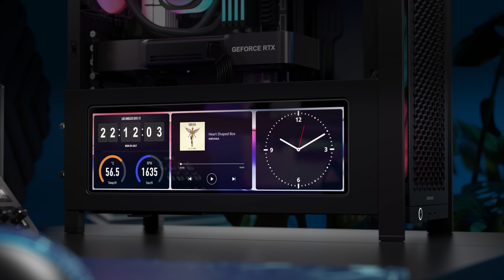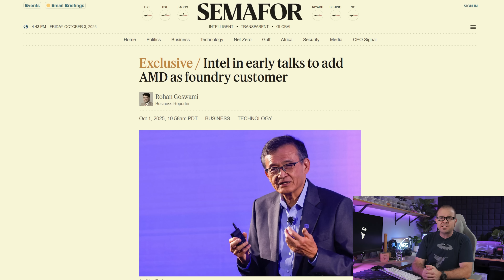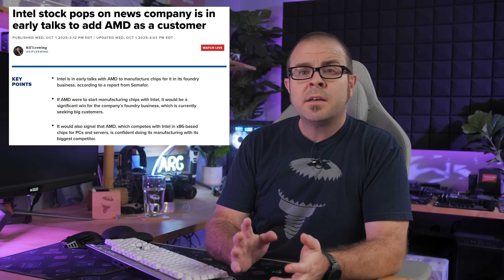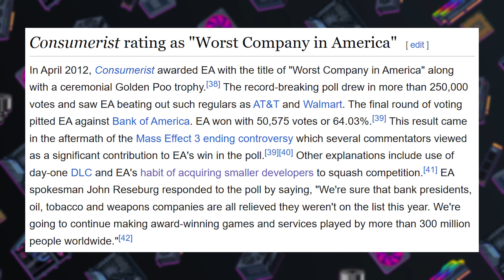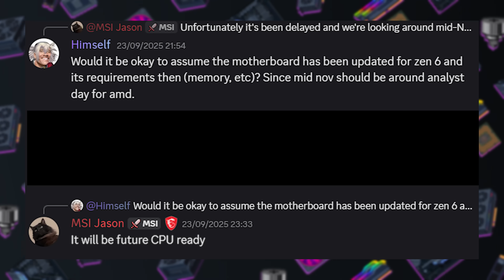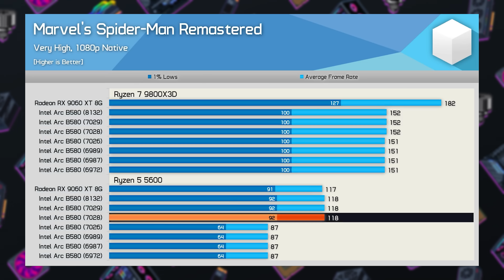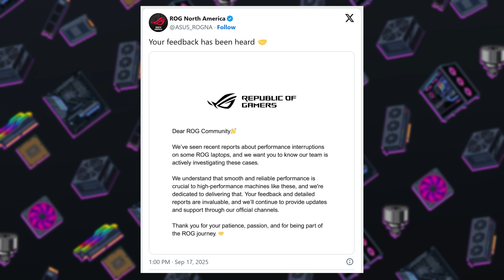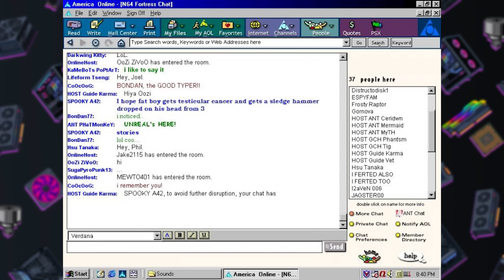Intel Inside AMD - Tech News Oct 5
► TIMESTAMPS
0:00 Welcome to Paul’s Tech News - October 5, 2025
1:23 Intel Might Make AMD Chips
3:46 EA's $55 billion acquisition is the biggest leveraged buyout in private equity history
TECH BRIEFS
5:55 MSI Confirms “Future CPU” (Zen 6?) Support On AM5 800-Series Mobos
7:08 Intel Arc GPU Driver Overhead Issues Fixed
8:28 OpenAI's Stargate project to consume up to 40% of global DRAM output
9:43 Portable 1TB bamboo SSD has built-in aroma diffuser
10:12 ASUS addresses stuttering issues, beta patch released for ROG laptops
10:57 AOL Ends Dial Up Service After 34 Years

► LINKS
Intel Might Make AMD Chips
EA's $55 billion acquisition is the biggest leveraged buyout in private equity history
TECH BRIEFS
MSI Confirms “Future CPU” (Zen 6?) Support On AM5 800-Series Motherboards
OpenAI's Stargate project to consume up to 40% of global DRAM output
ASUS addresses stuttering issues, beta patch released for ROG laptops

:::Send Me Stuff:::
Paul's Hardware